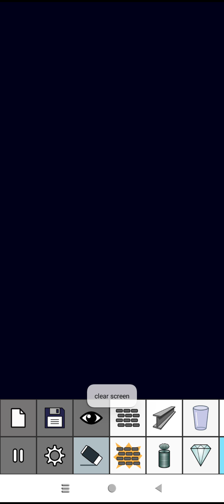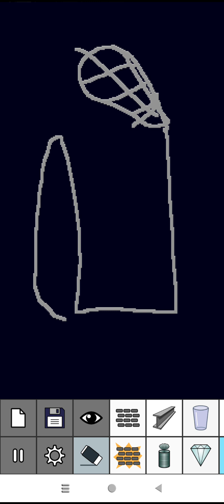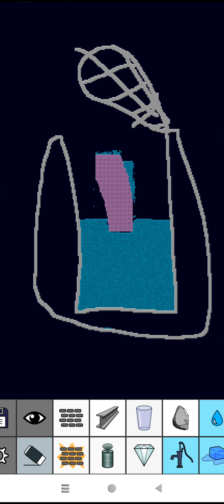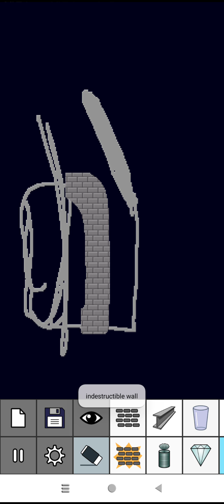Messing Around With ׅ꯱ɑׁׅ݊ꪀժׁׅ֮݊ϐׁᨵׁׅׅ᥊ׁׅ